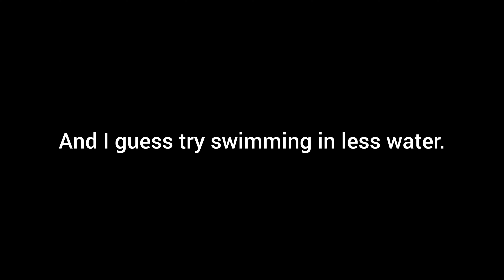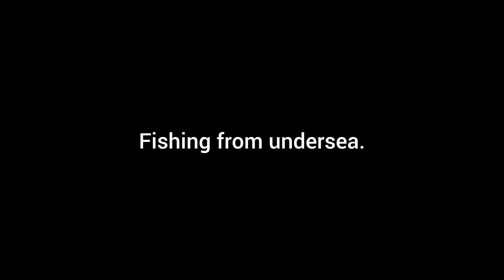Minecraft - More Randomness